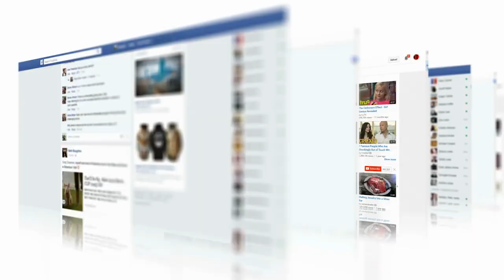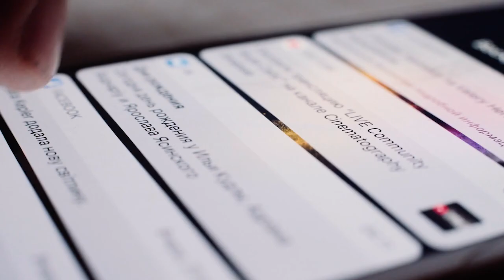Neuroscientist breaks down DANGERS of Social Media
They have reached inside your house and are killing your brain. You must escape now, it's the only way to save yourself!